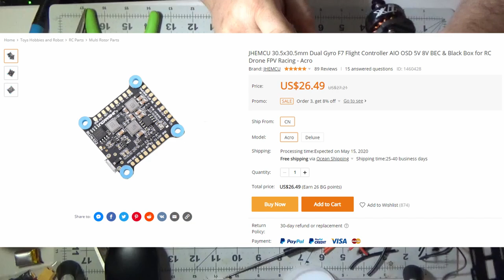Jeffy Build Part 3 - Flight Controller - VTX - Receiver - Buzzer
This video is part of a build series. This series is showing how I built the quad I call Jeffy. In this Video I am going to be installing the Flight Controller, VTX, RX, and the Buzzer. In part of this video I show a picture of one crucial change I had to make in mounting the RX. In order to fit the RunCam Hybrid PCB into the stack I had to take he RX out and move it back in the stack. There is a tuning flight at the end. I had already put this quad through Plasmatree PID analyzer before this flight so I was pretty close. I still have some small tweaks needed on this build but like I said I am close.

You can use the following timestamp below to jump to any portion of the video you wish.

1:03 Flight Controller
2:30 VTX
6:20 ESC Signal Cables to the Flight Controller
8:42 Receiver
12:18 Buzzer
17:40 Test Flight Footage

Equipment
* HSKRC TWE210 210mm 3K Carbon Frame
* iFlight XING 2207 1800Kv Unibell Motor
* Anniversary Special Edition 4 PCS Racerstar SPROG X 35A BLheli_S 2-6S DShot600 ESC 4g for RC Drone
* JHEMCU Deluxe 30.5x30.5mm Dual Gyro F7 Flight Controller AIO OSD 5V 8V BEC & Black Box
* AKK Infinite DVR VTX 25/200/600/1000mW Power Switchable FPV Transmitter Support Smart Audio
* RunCam Hybrid - Dual 4K HD & FPV Camera
* TrueRC OCP 5.8GHz Long 90 Degree MMCX Antenna - RHCP
* 30x30 DJI PCB ESC Power Distribution Board
* Flysky X6B 2.4G 6CH i-BUS PPM PWM Receiver for AFHDS i10 i6s i6 i6x i4x Transmitter
* RDQ Series 18.5V 5S 1300mAh 100C LiPo Battery - XT60
* T-Motor T5143S 5 Inch 3 Blade Propeller
* Jumper T16 Pro Hall V2 with Carbon Face Plate
* FatShark Scout FPV Goggles

Music
The music in this video is provided by